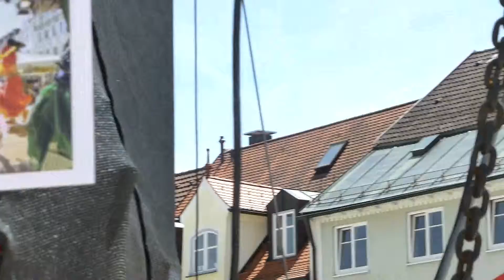GRÜNDUNG DER ACK KEMPTEN 6.7.2014 2